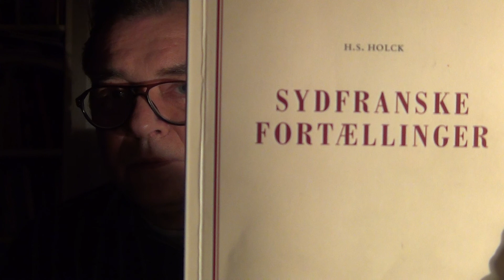SYDFRANSKE FORTÆLLINGER af H. S. Holck MADONNA UDEN BARN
Henrik S. Holck læser Madonna uden barn som står i SYDFRANSKE FORTÆLLINGER udgivet på forlaget Multivers i 2013